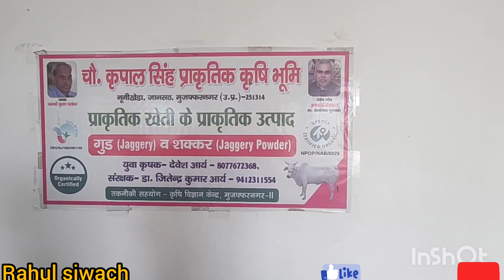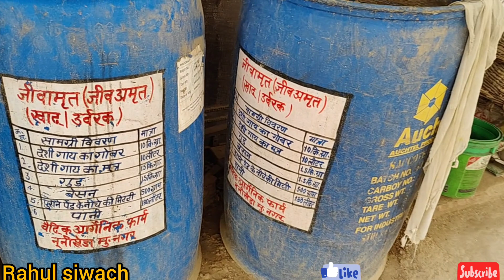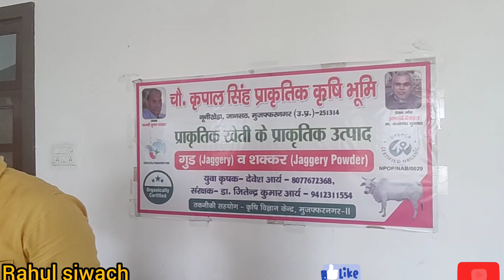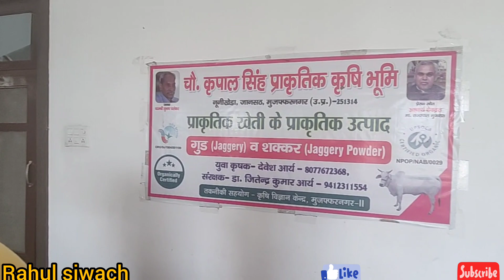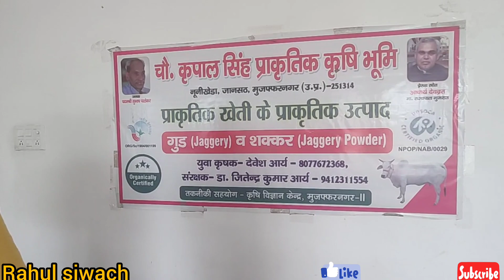मुख्यमंत्री योगी आदित्यनाथ जी ने किया सम्मानित उत्तर प्रदेश में नंबर वन पर प्राकृतिक गन्ना उत्पादन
rahulsiwach ट्रेंच किसान आज भारतीय sugarcane प्राकृतिक प्राकृतिक उत्पाद#गन्ने की प्राकृतिक जहर मुक्त खेती में पूरे उत्तर प्रदेश में नंबर वन पर आए देवेश आर्य जी ने माननीय योगी आदित्यनाथ मुख्यमंत्री जी ने किया सम्मानित 51 हजार रुपए की धनराशि मिली इनाम में आज की वीडियो में दीजिए देवेश आर्य जी से देखिए इनका शानदार देशी गोवंश व इनके सभी कृषि यंत्र